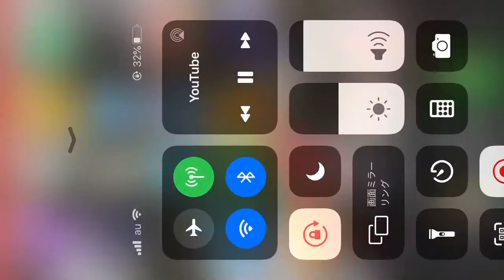涙くん愛しちゃったのよ